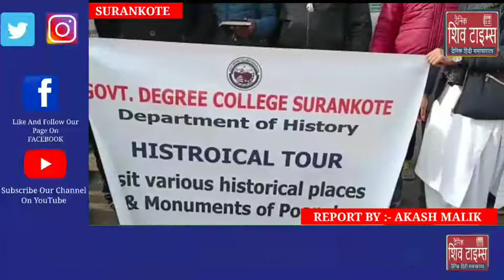Surankoteepartment of history organised a historical tour for the students of Government Degree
Surankote
Department of history organised a historical tour for the students of Government Degree College Surankote for visiting the different Religious and Historical places viz, (Sai Meera Ziyarat, Nangali Sahab, Budha Amar Nath, Poonch Fort, Moti Mahal etc) all falling in poonch City.
Akash malik